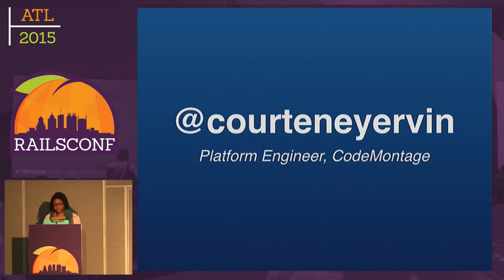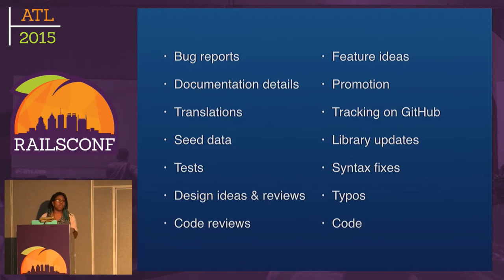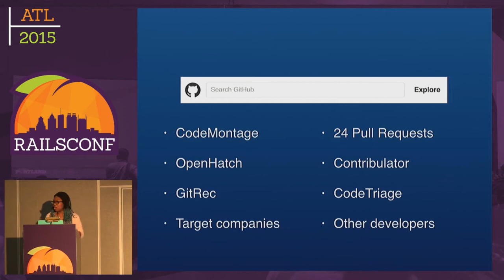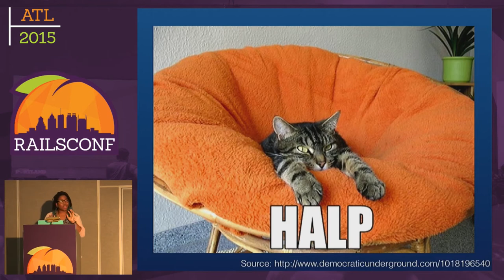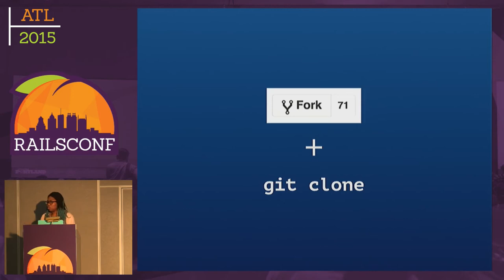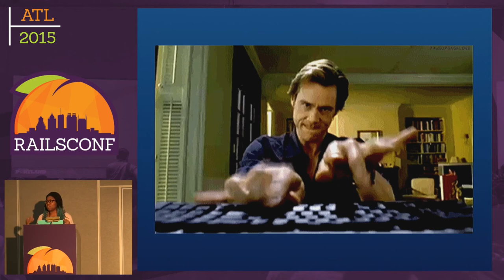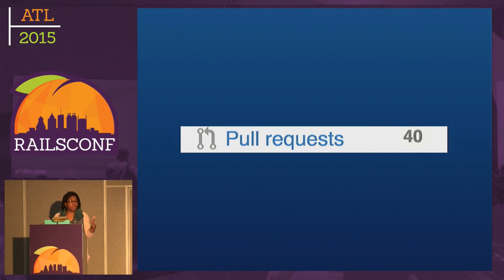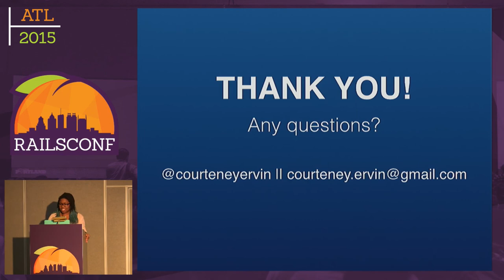RailsConf 2015 - Level Up with OSS: Develop Your Rails Dev ...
By, Courteney Ervin
Whether it’s through bootcamps or sheer willpower, hundreds of freshly-minted developers have used Rails to begin their careers. But all of the well-formed Twitter clones in the world are not a replacement for experience working on an active project.

Enter open source. Open source contributions hone crucial web development skills, like version control; comprehension of an full code base; and even an understanding of agile processes--not to mention being a clear indicator of your hirability. Join us to learn how to push through any intimidation and strengthen your portfolio with open source!